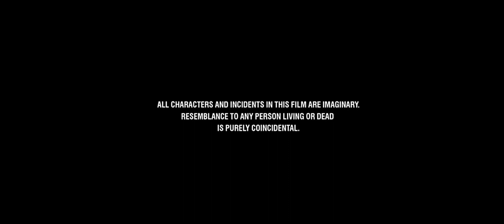September 9, 2024